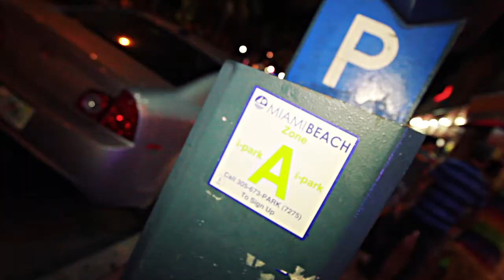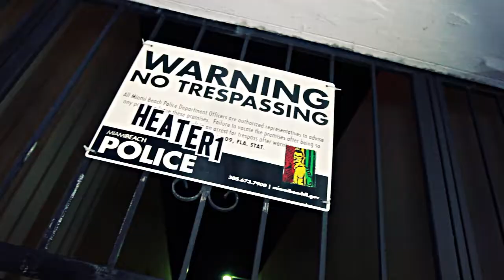LIL TROUP - "MOE PROBLEMS" OFFICIAL VIDEO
FILMED AND EDITED BY THENETWORK